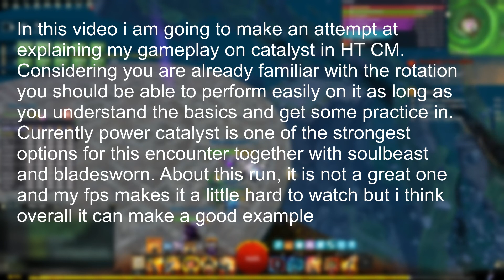Guild Wars 2 - Harvest Temple CM | Catalyst Guide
Another encounter for which i had material and a reason to make a guide on is HT CM, well for the 1-2 other players that have a group for it, play boss dps and are thinking of trying catalyst. The bosses might look like simple golems but there are details you have to be wary about especially on this class. This is arguably not a solid run for me, but i think it can reflect a typical group (that doesn't have that much dps to skip 3rd mordre wave and zhaitan reds which will be the case in a progression run for sure). Still i am hitting 25k which i consider good. The footage is shaky like always, i can't do anything about my fps dropping in specific places of the game. And i guess the other unique part of this kill is that it has 2 elementalists in the same squad which probably isn't gonna happen again.
and a log showing the potential you can reach by skipping phases